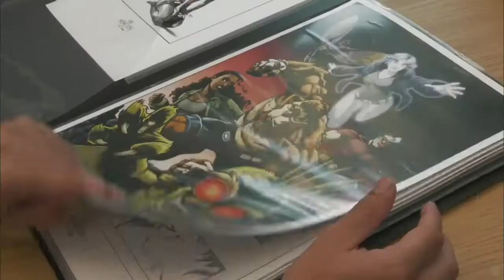Comic-Con Episode IV: A Fan's Hope Official Trailer #1 - Morgan Spurlock Movie (2012) HD